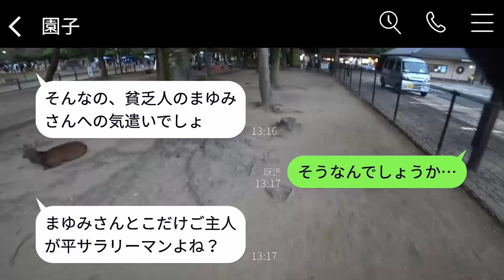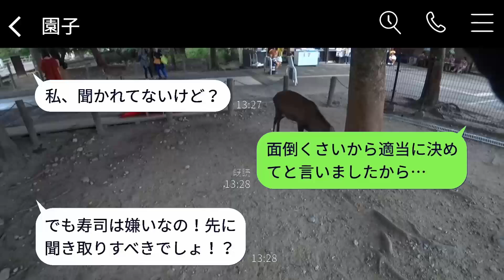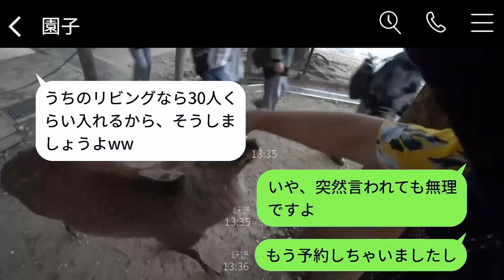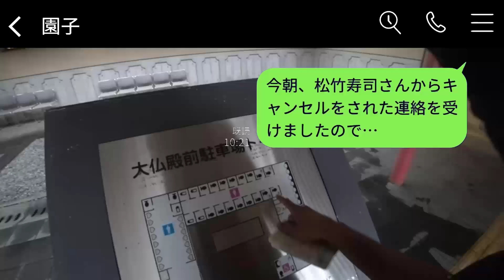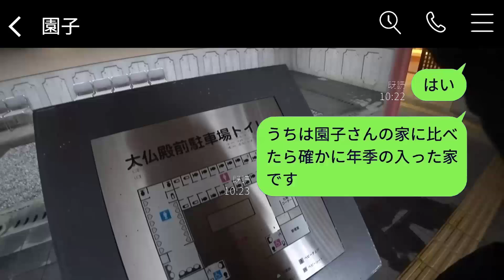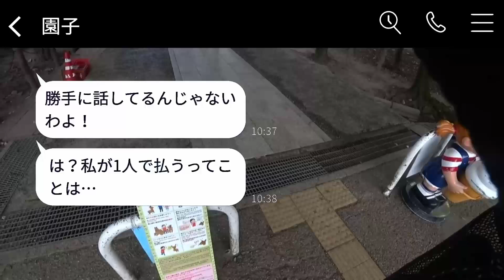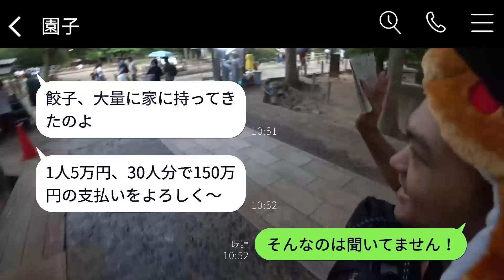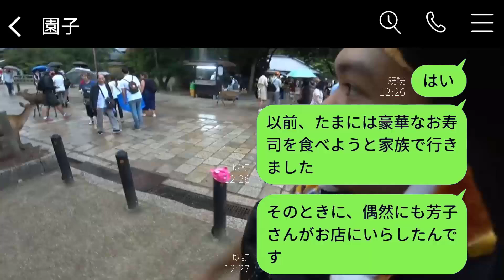誘われていないのに高級寿司のランチをキャンセルしたママ友が、「魚アレルギーだから」と言い張った。→ 自宅でパーティーを企画している彼女に真実を教えた結果www